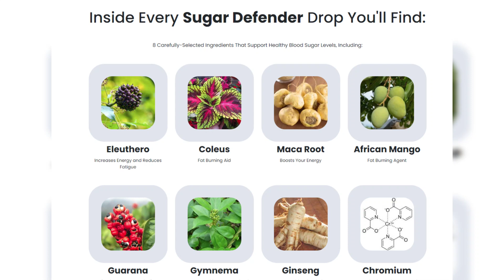Amy Robach Thought Her Arm Pain Was a Heart Problem, Says Anxiety Causes 'Vicious Cycles of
Amy Robach Thought Her Arm Pain Was a Heart Problem, Says Anxiety Causes 'Vicious Cycles of Fear'